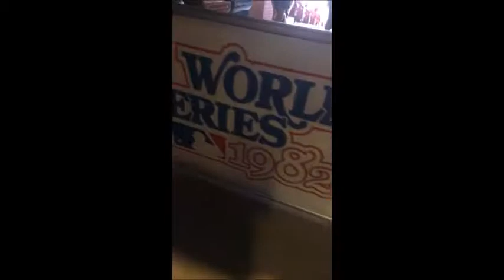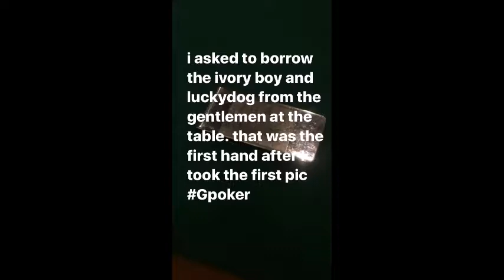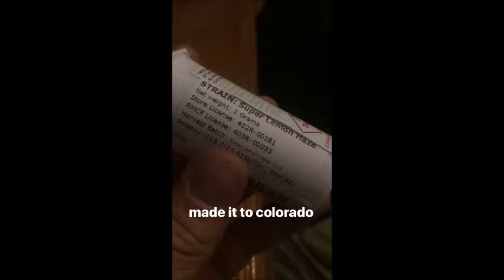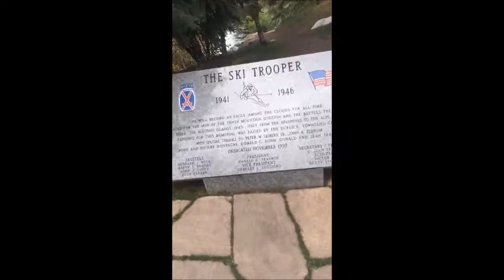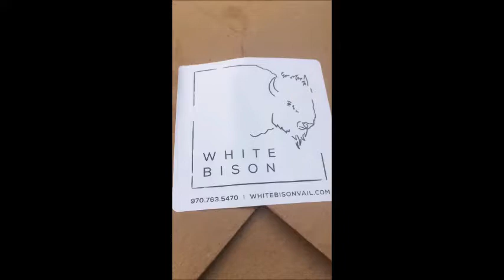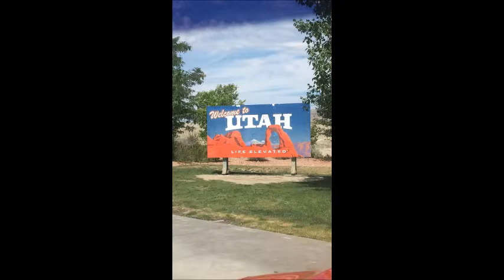Road Trip CT 2 Vegas Summer 2017 - The Return to Sin City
Peyton and I travel back to Vegas from CT.  Enjoy the many cool stops along the way